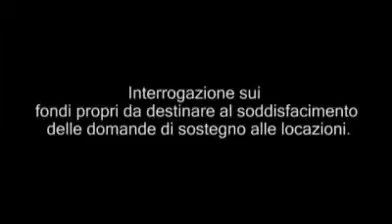Consiglio Comunale 31/03/08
Interrogazione 12/2008 sui fondi propri da destinare al soddisfacimento delle domande di sostegno alle locazioni.

Proponenti: Giuseppe Verdichizzi, Francesco Giannelli, Pietro Tropeano